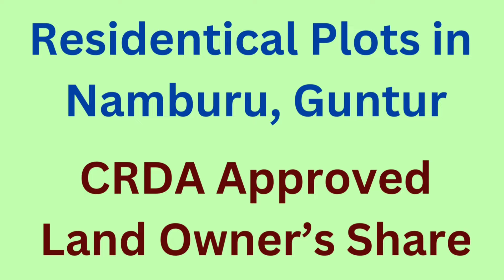Plots for sale in Guntur, Namburu - Andhra Realty 9533662239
CRDA Approved Plots for Sale Between Vijayawada and Guntur
This residential plot, located in Namburu, Guntur, is an opportunity not to be missed. Namburu is strategically situated between Vijayawada and Guntur on the National Highway, making it highly accessible and convenient for commuting. Namburu is also set to become a key railway junction for the new Andhra Pradesh Capital City, Amaravathi.
The house spans a generous area of 150 square yards. The total venture is 12.60 Acres and the total number of plots are 169.  The width of the roads are 40 feet and the main approach road is 60’.  All basic infrastructure facilities in the house adhere to CRDA development norms, ensuring a high standard of living for future residents.
The property includes essential amenities such as electricity, drainage, and access to greenery, as well as a compound wall for added security. Each plot within the development also has a water tap connection, making it convenient and ready for immediate use. The plots available are sized at 150 square yards each, providing plenty of space and flexibility for future home expansion or gardening.
The neighborhood is enhanced by a nearby park, promoting community engagement and offering a pleasant environment for outdoor activities. Namburu’s location along the National Highway ensures that residents have easy access to both Guntur and Vijayawada, providing plenty of shopping, dining, and entertainment options.
This property represents a balanced blend of convenience, space, and essential amenities, suitable for those looking to invest in a growing area. With all civil infrastructure facilities provided as per CRDA norms, this listing promises not just a house but a well-planned living environment in a strategic and future-focused location.